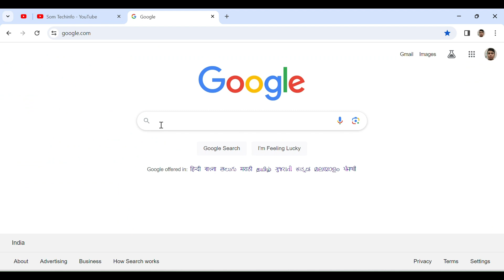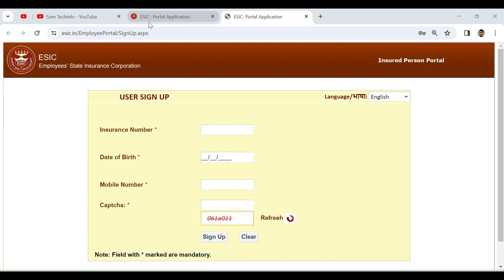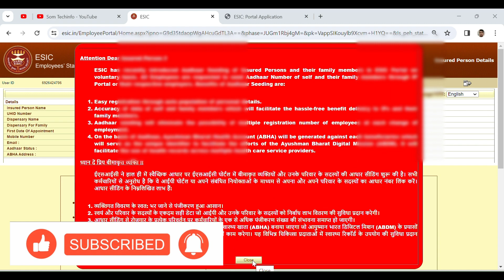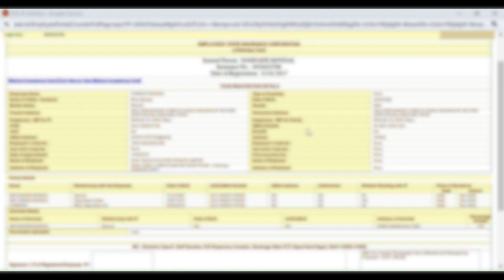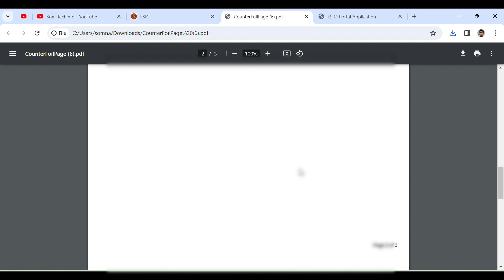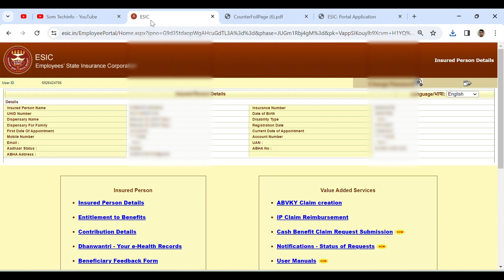How to Download Digital ESIC Card Online | Digital ESI Card Download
som techinfo,
esic card download kaise kare,
esic card,
esic card download,
esic card kaise download kare,
esic card kaise download kare 2024,
esic e pehchan card,
esic card download online,
esic pehchan card download online,
esic medical card,
esic medical acceptance card,
esic medical card download 2024,
esic e pehchan card download 2024,
how to download esic card online,
how to download esic medical card 2024,
esic pehchan card kaise download karen,
employee esic card download,
esic e-pehchan card download,
how to download esic card,